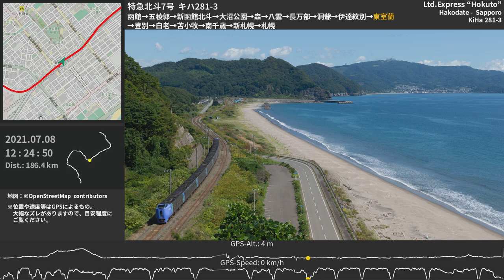【全区間走行音】キハ281系特急北斗 函館～札幌 2021.7.8 コマツエンジン ≪GPSログ・バイノーラル録音≫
函館・札幌間319kmを結ぶJR北海道・特急北斗の走行音。高規格な線路を最高120km/hでひた走るキハ281系のコマツエンジン音をお楽しみください♪ 作業用BGMにもどうぞ。【イヤホン・ヘッドホン等推奨】

0:00:00 [函館] 停車中 Hakodate
0:00:15 函館 - 五稜郭
0:05:09 [五稜郭] 停車中 Goryokaku
0:06:23 五稜郭 - 新函館北斗
0:18:13 [新函館北斗] 停車中 Shin-Hakodate-Hokuto
0:19:14 新函館北斗 - 大沼公園
0:28:57 [大沼公園] 停車中 Onuma-Koen
0:29:30 大沼公園 - 森
0:47:31 [森] 停車中 Mori
0:48:02 森 - 八雲
1:08:02 [八雲] 停車中 Yakumo
1:08:42 八雲 - 長万部
1:27:57 [長万部] 停車中 Oshamambe
1:28:43 長万部 - 洞爺
1:53:15 [洞爺] 停車中 Toya
1:53:54 洞爺 - 伊達紋別
2:03:51 [伊達紋別] Date-Mombetsu
2:04:14 伊達紋別 - 東室蘭
2:19:41 [東室蘭] 停車中 Higashi-Muroran
2:20:50 東室蘭 - 登別
2:32:47 [登別] 停車中 Noboribetsu
2:33:12 登別 - 白老
2:44:28 [白老] 停車中 Shiraoi
2:44:55 白老 - 苫小牧
2:57:54 [苫小牧] 停車中 Tomakomai
2:58:41 苫小牧 - 南千歳
3:14:33 [南千歳] 停車中 Minami-Chitose
3:15:11 南千歳 - 新札幌
3:37:51 [新札幌] 停車中 Shin-Sapporo
3:38:25 新札幌 - 札幌
3:48:28 [札幌] 停車中 Sapporo

短時間で楽しみたい方には苫小牧発のエンジンサウンドがオススメ。最高速度近くまで一気に加速します。

函館から札幌まで大半の区間がロングレールで、目立った勾配区間も大沼近辺のみという変化の少ない走行音ではありますが、かつて在来線トップの表定速度を出していた特急の走りを存分に楽しんでいただければ幸いです。

変速機は変速1段・直結3段。キハ283と異なり非パワーオンシフトでじっくり着実に変速を進めていきます。

※GPS速度計は大幅にズレていますm(_ _)m

収録列車：JR北海道 函館本線・室蘭本線・千歳線 特別急行北斗7号（函館10：05発札幌行） 函館→札幌 全区間
収録車両：北海道旅客鉄道281系気動車 キハ281-3（コマツDMF11HZ系355PSエンジン×2）
収録場所：5両編成のうち5両目（1号車指定席）10D席
マイク：Roland CS-10EM バイノーラル録音（立体音響）

● 【2時間・全区間走行音】キハ110-4 快速はまゆり 盛岡→釜石 新潟鐵工DMF13HZAエンジン
● 【5時間・全区間走行音】キハ261系特急宗谷 稚内→札幌 ニイガタエンジン

Binaural Train Onboard Sound of JR Hokkaido KiHa 281 series DMU
Komatsu SA6D125H series Diesel engine (355PS×2)
KiHa 281-3
Limited Express "Hokuto"
Hakodate Sta. - Sapporo Sta.
Jul.8, 2021
Hokkaido, Japan